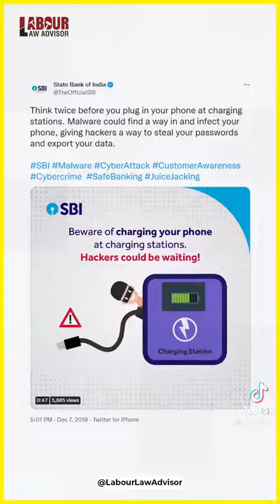November 15, 2022